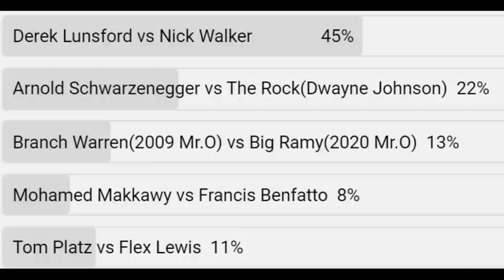Derek Lunsford vs Nick Walker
This is a fan requested comparison between Derek Lunsford and Nick Walker, both from the 2021 Mr. Olympia event.